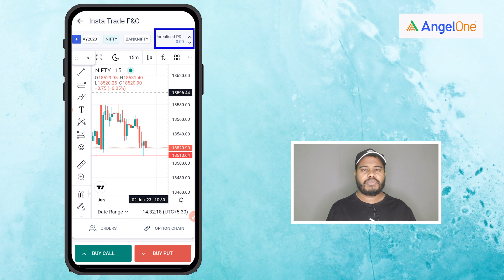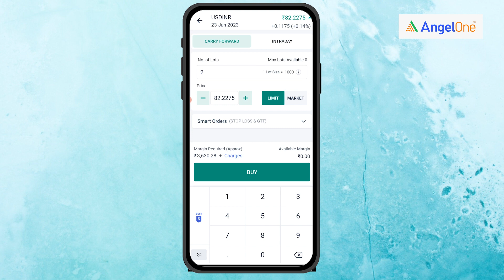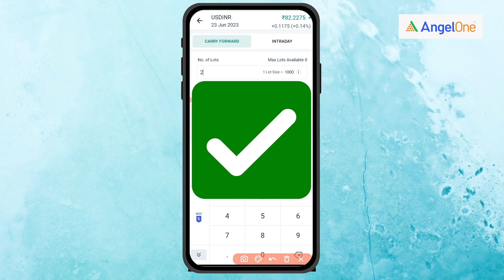What are the important levels of USD-INR for tomorrow using insta trade F&O